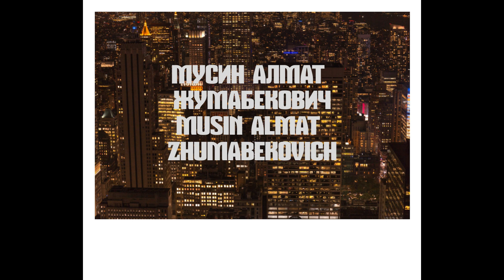Music Musin Almat Zhumabekovich part 10